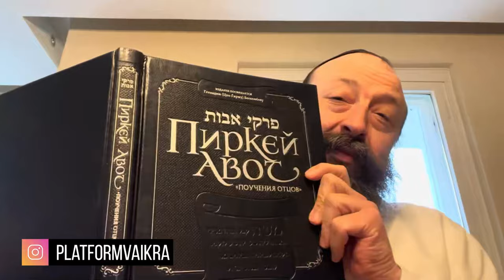📙✍ Пиркей Авот - Поучения отцов. Глава 3 | Д-р Александр Малков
Добрый день, дорогие друзья! Мы продолжаем наш цикл по Пиркей Авот — «Поучениям отцов», и сегодня начинаем изучение третьей главы.

Итак, первая мишна.
3.1. Акавья бен Магалалэль говорил: «Подумай о трех вещах – и ты не угодишь в руки греха и не согрешишь: знай, откуда ты пришел, куда ты идешь, и перед Кем ты будешь отвечать на суде и отчитываться. Откуда ты пришел? Из капли семени. Куда ты идешь? В место, где прах, тлен и черви. А перед Кем ты будешь отвечать на суде и отчитываться? Перед Царем всех царей, Святым, благословен Он».

Рамбам комментирует: "Подумай о трех вещах - о великолепии Того, Кто установил заповеди, и тебе сразу захочется исполнить их.
Отвечать на суде - разве отчет не должен предшествовать решению в суде?.."

Книга «Смысл жизни» - Возвращение к себе
Александр Малков